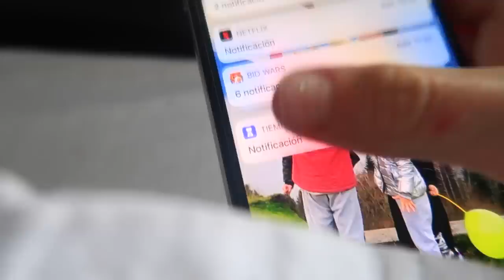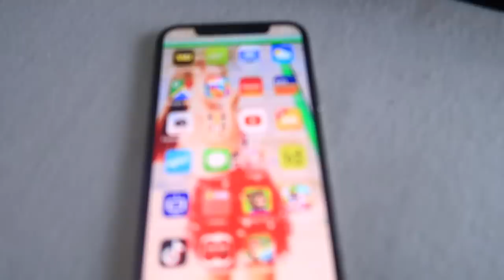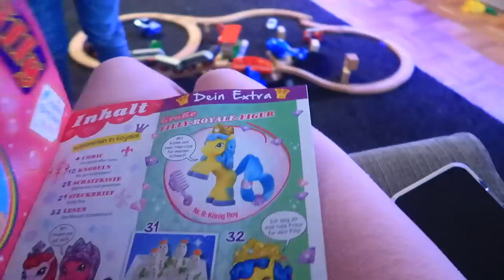24 ЧАСА родители говорят ДА /Маргарита ОБРЕЗАЛА ВОЛОСЫ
ОБРЕЗАЛА ВОЛОСЫ / 24 ЧАСА родители говорят ДА
Сегодня мы решили снять видео 24 часа челлендж РОДИТЕЛИ ГОВОРЯТ ДА. Маргарита давно хотела подстричь волосы и решила спросить маму. Но мама не могла сказать нет и Mаргарита обрезала волосы . Весь день родители делали то, что мы хотели.